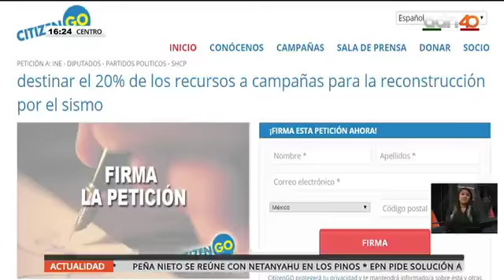Ciudadanía exige al INE y partidos políticos donar parte del presupuesto a campañas para afectados